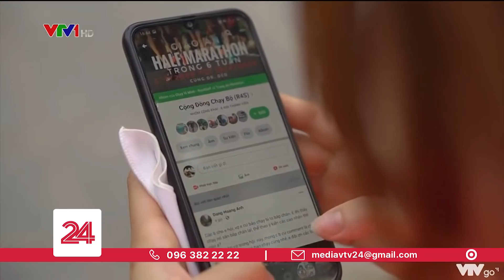Hoạt động "chạy ảo" trong mùa dịch | VTV24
Chạy bộ một mình, vừa đảm bảo dãn cách trong mùa dịch COVID-19 nhưng lại vẫn kết nối được với nhau như đang chạy chung với một nhóm bạn vậy. Bạn có tò mò không?